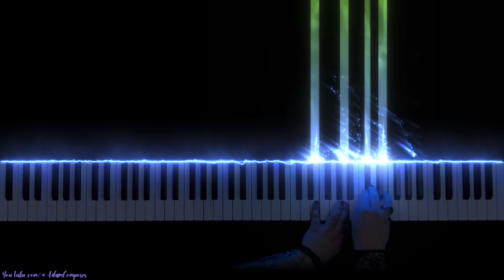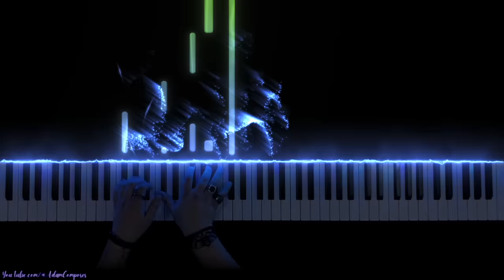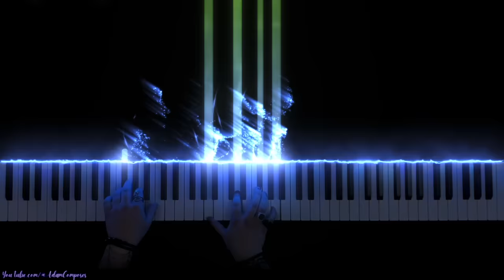Lord Huron - The Night We Met (Piano Cover)